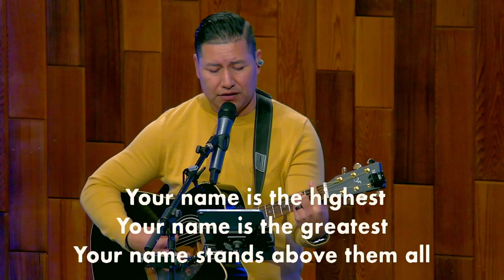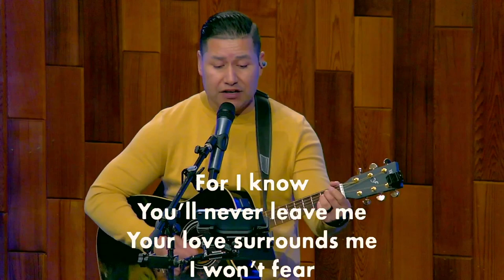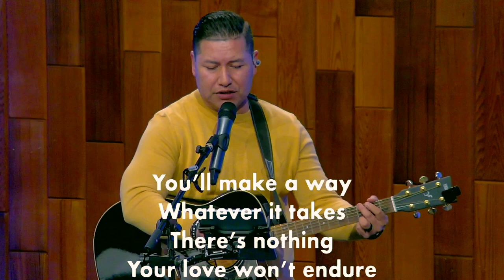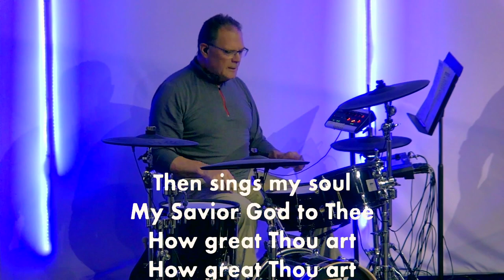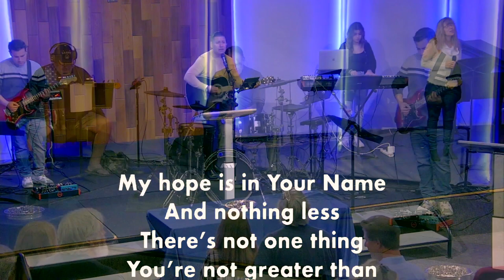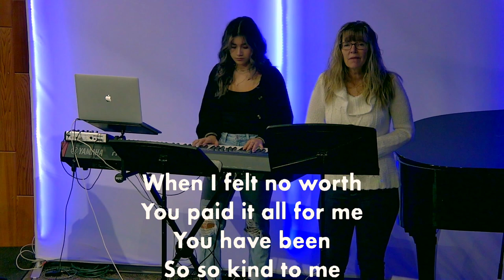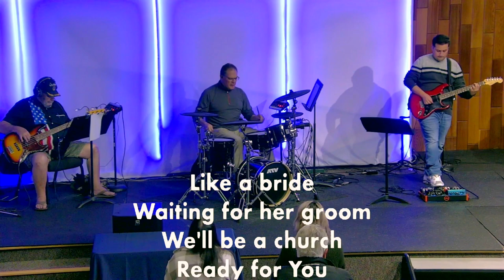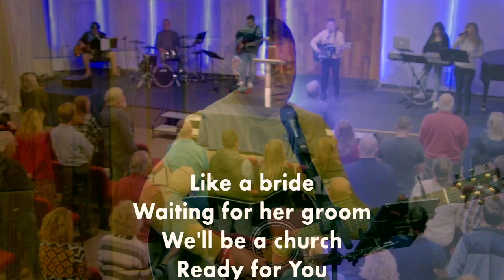Sunday Worship - November 5, 2023